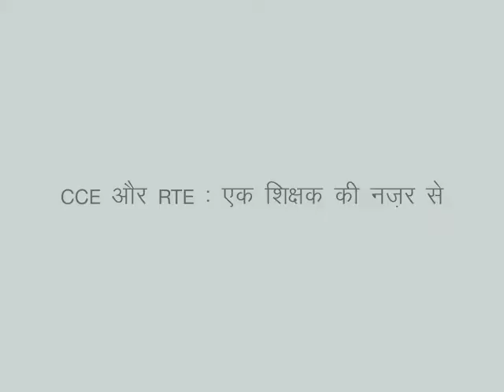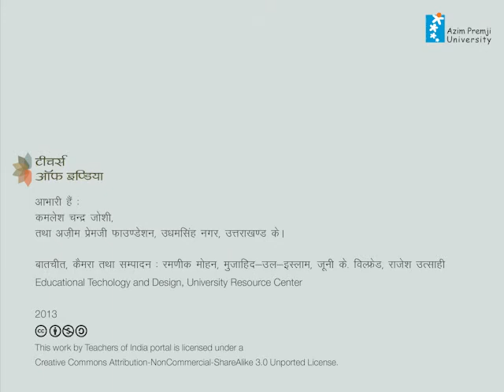CCE और RTE: एक शिक्षक की नजर से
कमलेश चन्द्र जोशी
राजकीय उच्च माध्यमिक विद्यालय चर धार (पौड़ी), पौड़ी गढ़वाल, उत्तराखण्ड।
वर्ष 2001 से शिक्षक हैं।